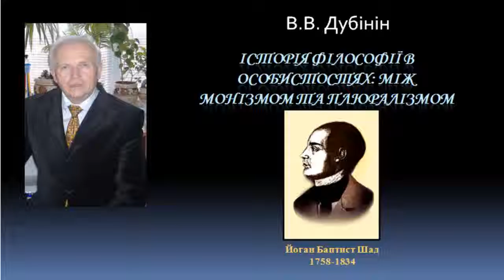История философии Иоганн Баптист Шад The history of philosophy Johann Baptist Schad